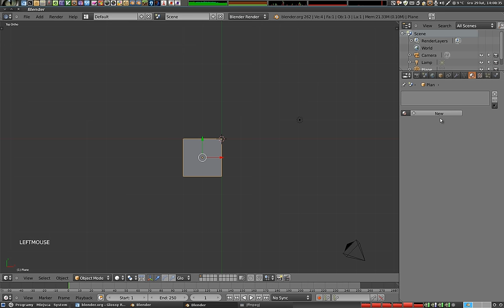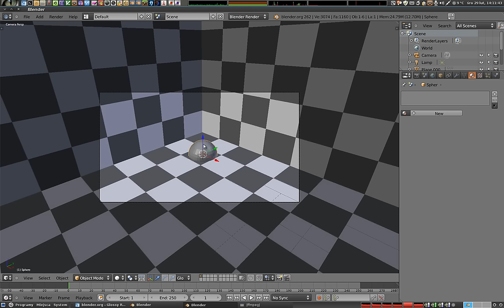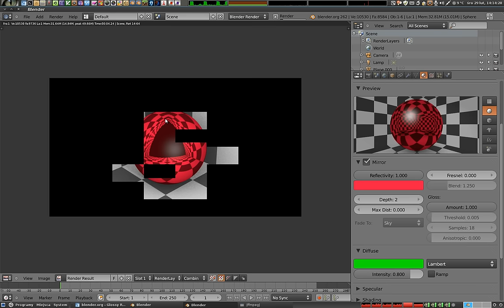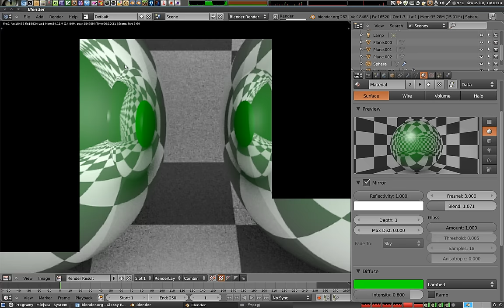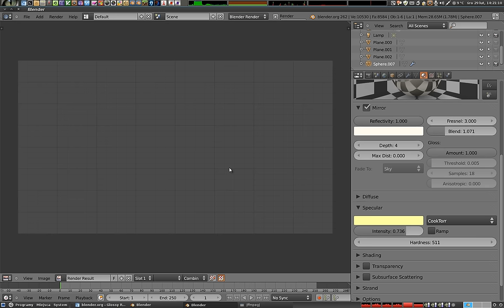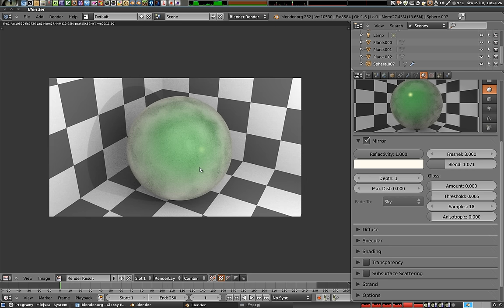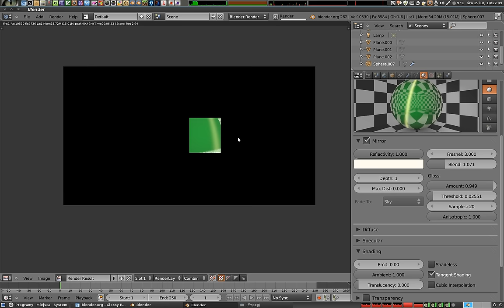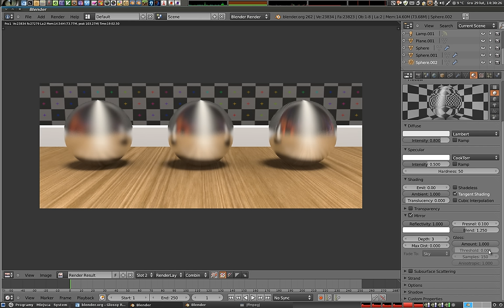Polski Kurs Blendera - Materiały: mirror, czyli lustra!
W tej części tłumaczę jak zrobić materiały, które są nie tylko błyszczące, ale także odbijają światło. Światło odbite może być zabarwione, lub odbijać otoczenie tylko w pewnej odległości; może też to otoczenie odbijać się wyraźnie lub niewyraźnie, zależnie od tego jak ustawimy konfigurację parametru Gloss. Opcji jest całkiem sporo, a ich znajomość pomaga w stworzeniu odpowiedniego materiału odbijającego światło.